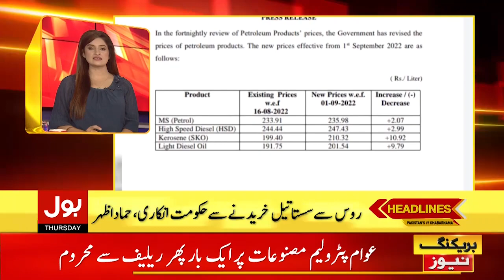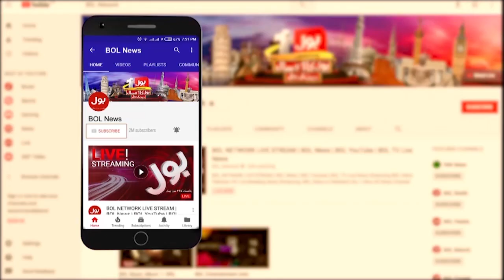Imran Khan Big Power Show | News Headlines At 7 AM | PTI Tigers Ready In Sargodha